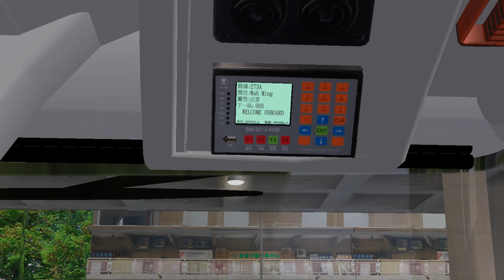youtube video #-6Oo9M6aoMg